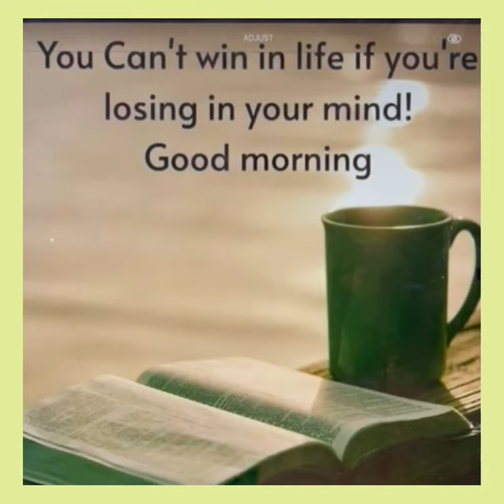Good morningnutrition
Thoughts on Winning